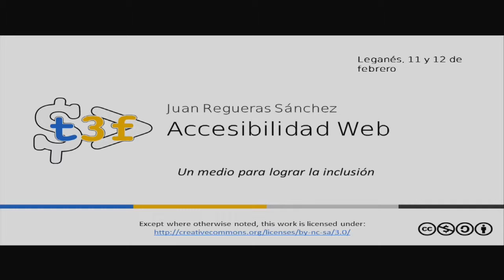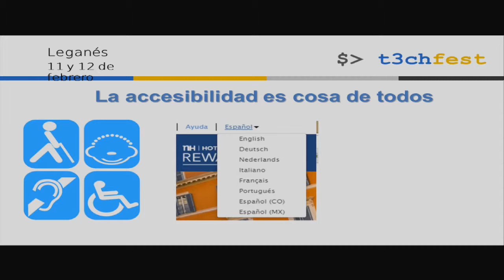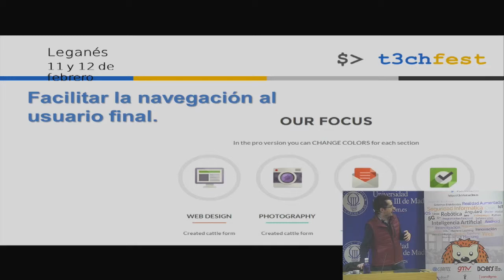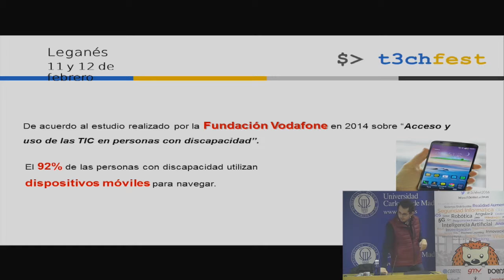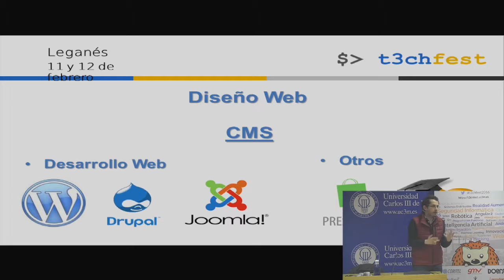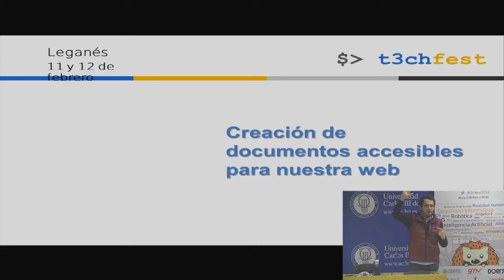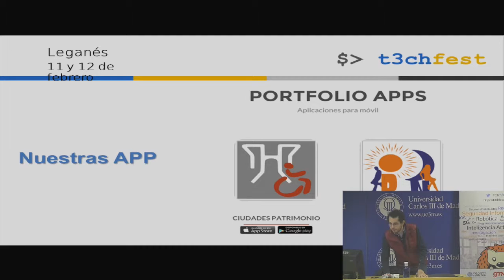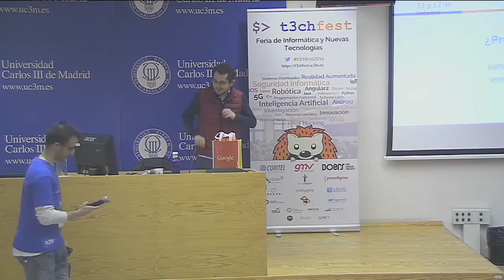Accesibilidad web y nuevas tecnologias - T3chFest2016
Ponente: Juan Regueras Sanchez